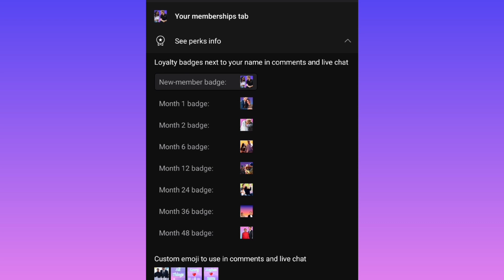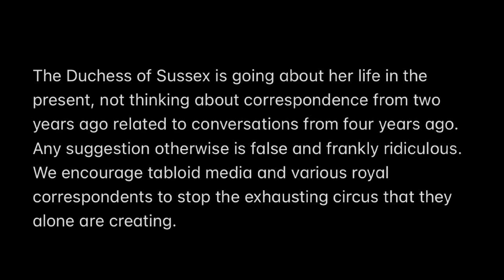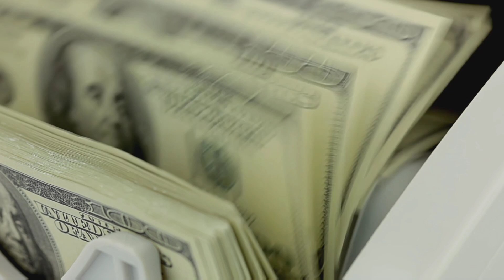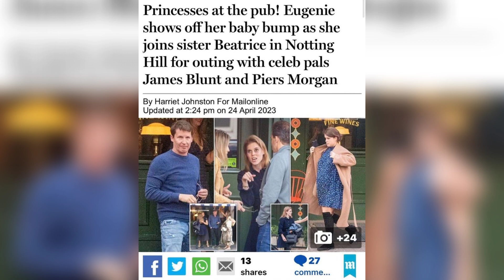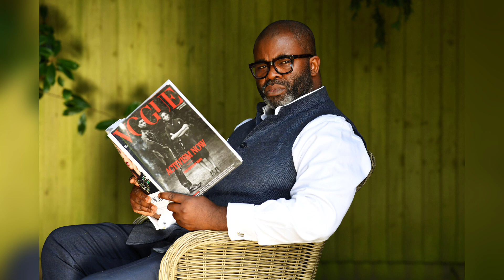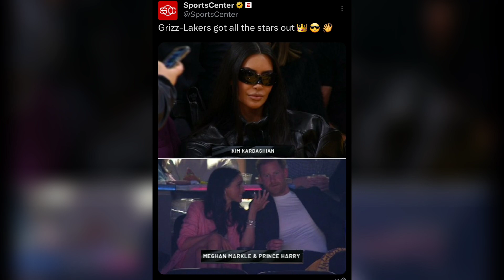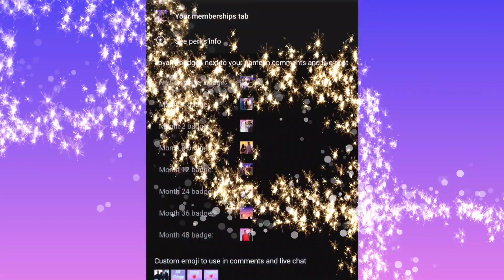Harry & Meghan Are Living In The Present while UK Media Sulk In Bitterness|Welfare Royals Skit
0:00 Intro
0:42 Meg Responds To UK Lies
3:28 Eugenie Dining With Pss Moron
5:07 Meg Introduces Friend Misan
7:04 Welfare Royals Skit
9:33 Harry and Meghan Lakers Game
11:45 Outro

Songs featured in video:
1, 2, 3 Let’s Go by One Wave
Come Gimme Love (Instrumental Version)
By KING SIS